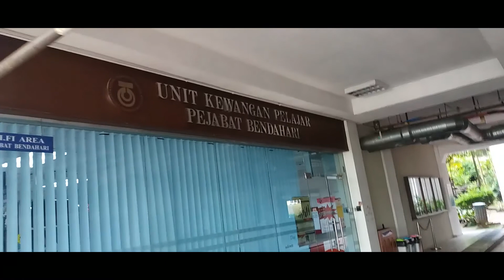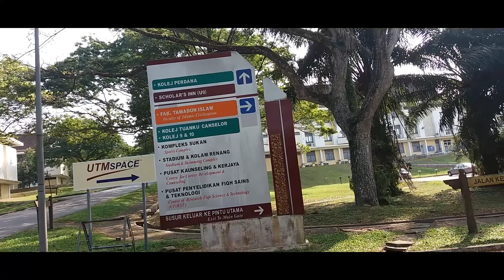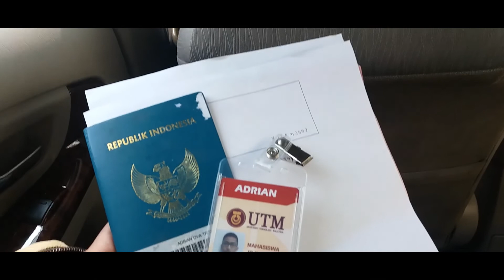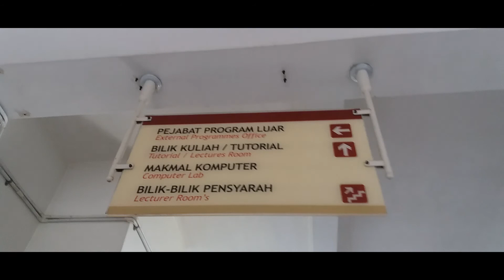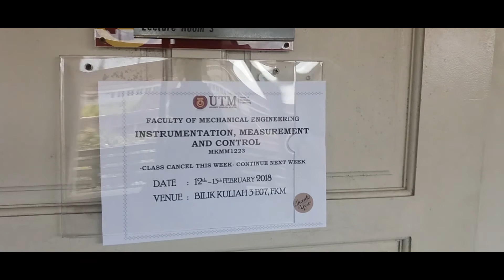Vlog #2 - Keliling UTM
Di dalam vlog kali ini, gue mau sharing tentang kampus gue di Malaysia, yaitu Universiti Teknologi Malaysia Johor Bahru.
Walaupun masa studi gue disini hanyalah 1 semester aja, tapi gue berusaha untuk sharing sebanyak mungkin mengenai kehidupan gue disini.
Maaf kalo editingnya masih berantakan dan endingnya bosenin hahah tapi gue rasa itu yg perlu kalian tau jika kalian ingin kuliah disini ataupun ingin tau kehidupan sebagai mahasiswa di UTM JB.